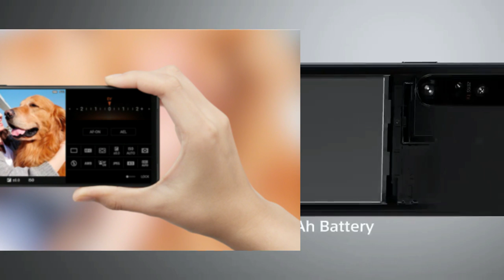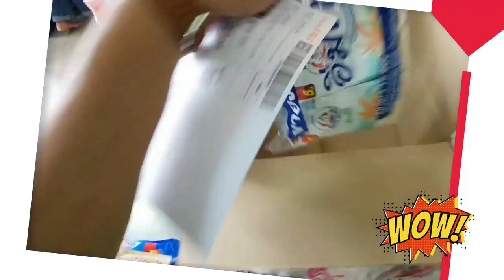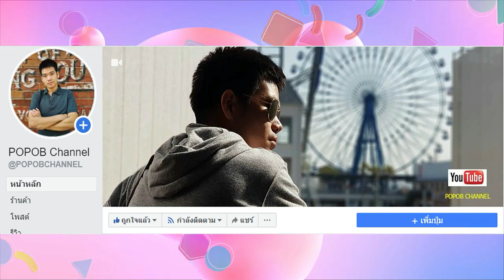Sony Xperia 5 IV หลุดสเปก คาดมาพร้อมชิป Snapdragon 8 Gen 1 รองรับชาร์จไร้สาย Qi Technology